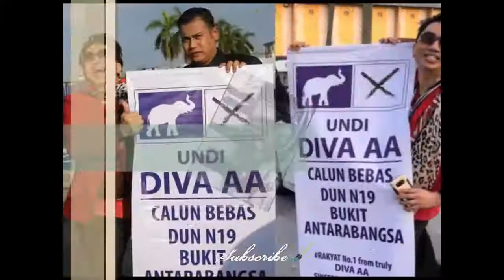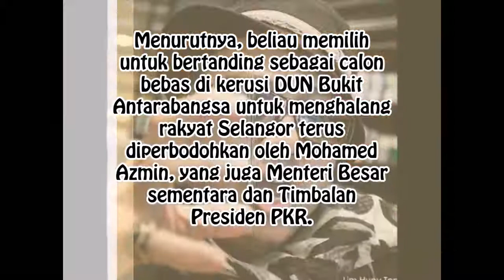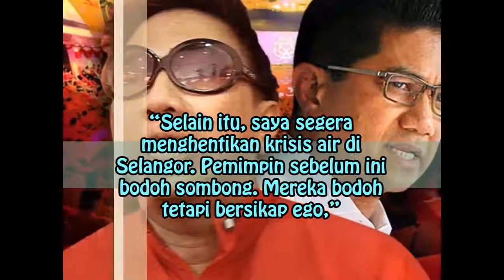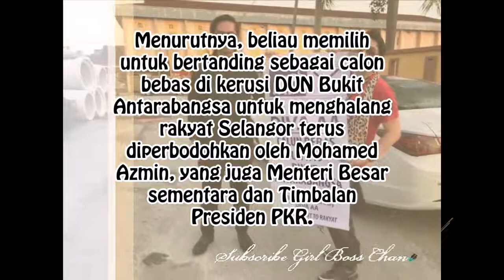'DOSA Azmin di Tangan Saya' - Azwan Ali